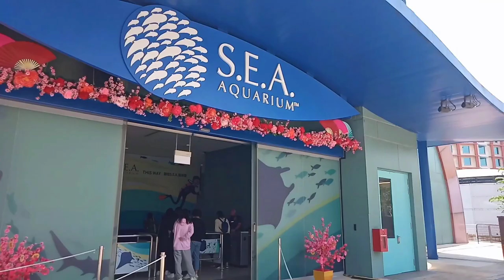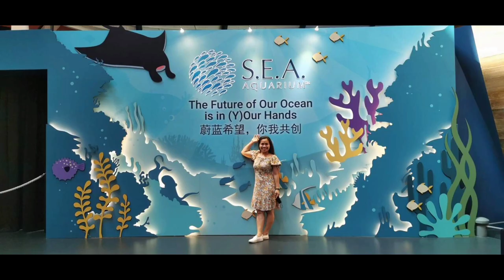vlog(#13)S.e.a Aquarium Singapore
sea aquarium at resort world sentosa Island is finest family friendly all weather attraction,is also the largest Aquarium in the world and features habitat many different scene you can discover, it's very educate and intertaining,